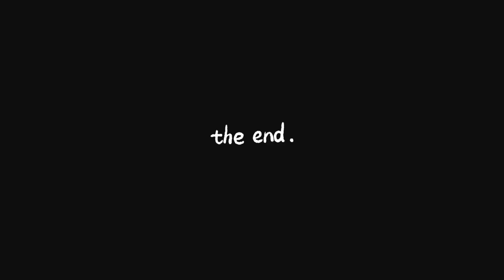tank combat war battle | WORLD OF TANKS | video game , android gameplay ( hills of steel )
Tank Combat War Battle | Tank Game | android gameplay ( Hills of Steel )

Tank Combat War Battle Gameplay | best mobile game, android game | Boss Level | ( hills of steel )

tank combat war battle 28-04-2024 | tank game gameplay

NEW TANK - Tank Combat War Battle | Clash

Tank Combat War Battle / Ultimate Tank Warfare : Battle to the Brink

GAME NAME
TANK COMBAT WAR BATTLE

GAME LINK

Ultimate tank battle: hill climbing tank racing

Welcome to the tank battle arena where you can use your tank hero to explore unique hill climbing.

Unlike other tank games, Tank War Battle is the real wot blitz tank battle.
Defeat enemy combat vehicles and be the last one standing in hill of battle steel.

Start an epic battle of hill climb tank racing by downloading one of the best tank shooting games right away. It's time to show off your military prowess!
Machine guns, cannons, catapults, tank guns, plasma cannons, and more weapons are available in free-to-play funny tanks.

The best addictive physics leviathan funny tanks and shooting games merge in Tanks War Battle have the best shooting games, it’s different from the normal tank io games. Pocket tanks combat will take place in a variety of diverse and unique arenas.
In the merge tanks battle, you will be free-to-play many special environments such as unique hill climbing, hill climb, hills of wot blitz steel.

FEATURED:
🌋 FIRE! - Shoot addictive physics based weapon bullets!
🔓 UNLOCKED! - Experiment with all of leviathan, tank stars, tank hero, pocket tanks and tank wars!
💪 UPGRADE! - Increase speed, damage and armor of tank stars to cross the hill climb battlefield racing!
🗺️ OFFER! - Roll the wheel and collect loot!
🕹️ ARCADE! - Fight against waves and bosses in tank wars mode!
🌎 EVENTS! - Enter the weekly army tank io games challenge for rewards!
🏅 RANK UP! - What are the requirements for becoming a legendary champion?
🏆 LEADERBOARDS! - Complete the Tank Games for the best results!

Command your TANK and dominate the battlefield! Play the ultimate hill climb tank game now!